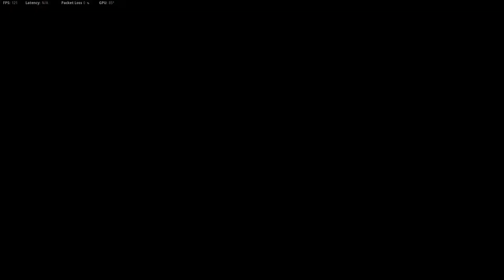1 v 3 clutch in on Round 11 || GB Search and Destroy